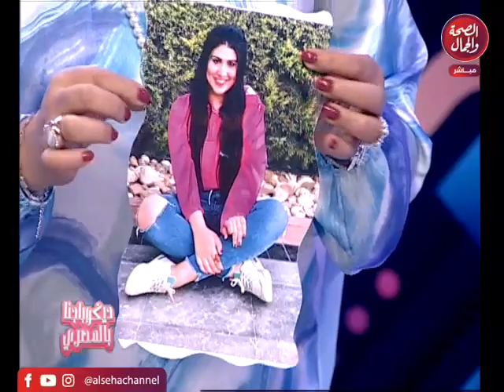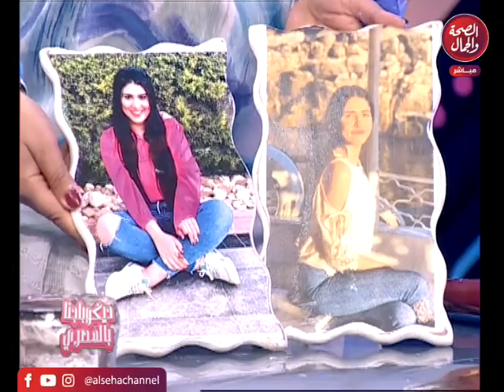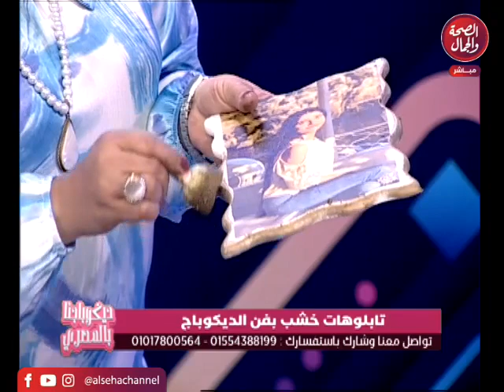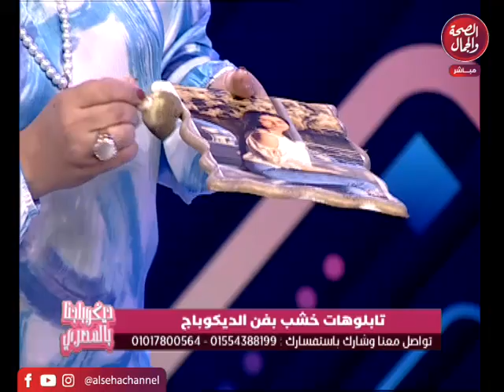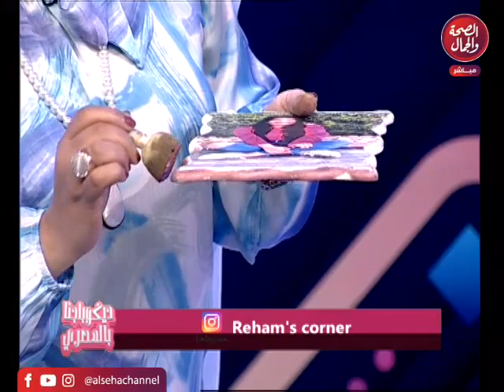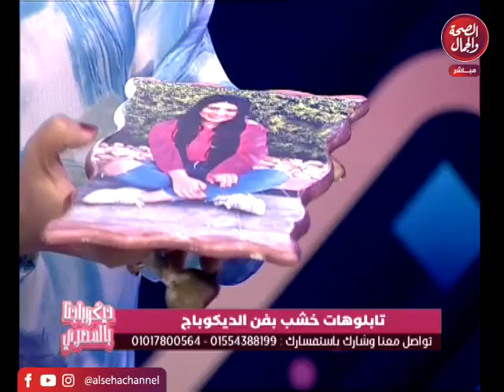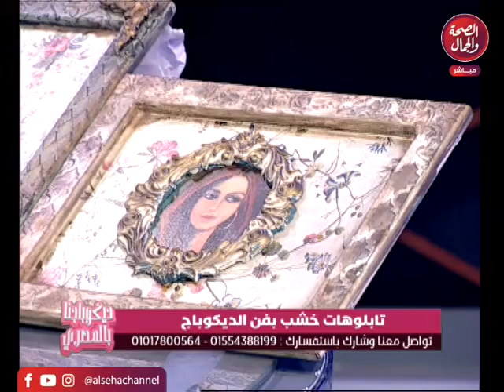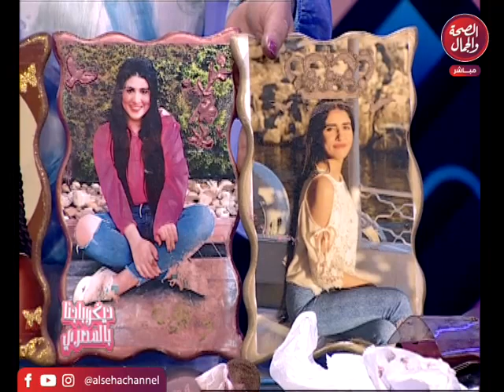ديكوباجنا بالمصري | تابلوهات خشب بفن الديكوباج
قناة_الصحة_والجمال# برامجنا